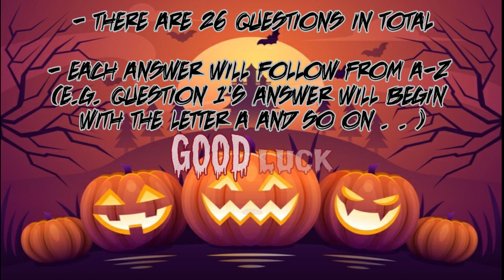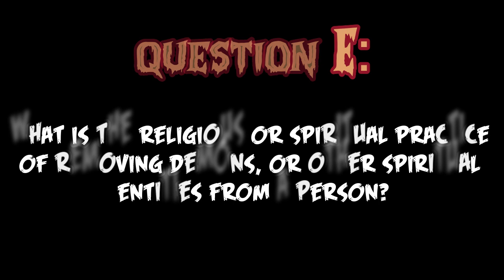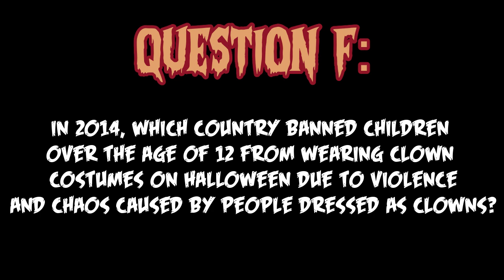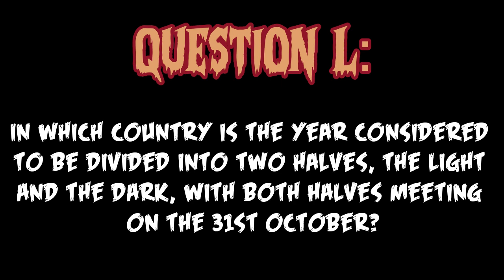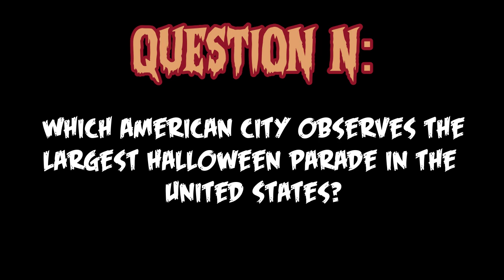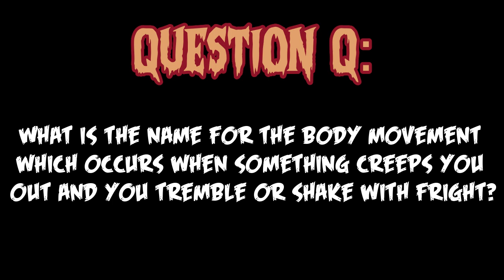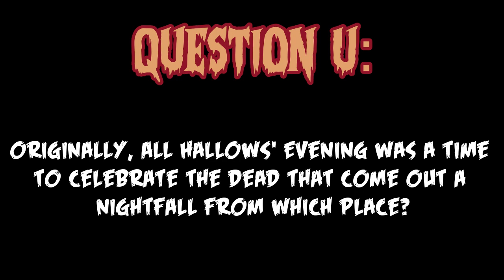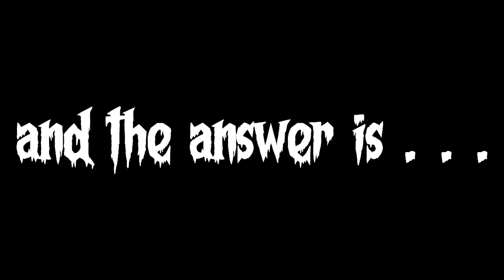The A-Z Quiz of . . . Halloween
It's almost Halloween and Branagan Fun Quizzes have made the A-Z Quiz of Halloween. There are 26 questions in total for you to answer. The structure is simple, Question 1's answer will start with the letter A, Question 2 with B and so on. We hope you enjoy the quiz and Happy Halloween to everyone!

** NEW QUIZ EVERY MONDAY & FRIDAY **

** DON'T FORGET, IF YOU ARE ENJOYING OUR QUIZZES, PLEASE CONSIDER SUBSCRIBING TO THE CHANNEL TO BE KEPT UPDATED ON ALL NEW QUIZZES & HIT THE LIKE BUTTON ON VIDEOS THAT YOU ENJOY :)

We are a husband and wife who love quizzes and want to entertain fellow quiz fans with fun and challenging content. We will be adding regular quizzes to YouTube covering all topics including Movies, TV, Sport, Wrestling, Music, Video Games, General Knowledge, Riddles and so much more. There will be wide variety of content for all of the family to enjoy!

We put a lot of effort into our quizzes and would love to hear your feedback on our quizzes and how you scored. There is a great quiz community on YouTube and we are delighted to be a part of this.